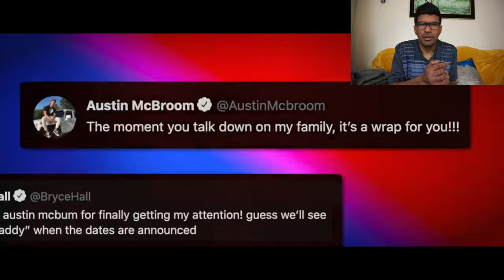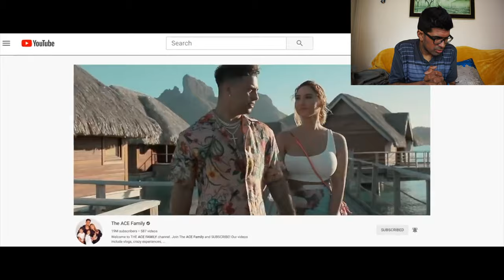Reacting to YouTube VS Tik Tok Official Trailer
Firstly Ramadan Mubarak to everyone. I'm just going to say right now the YouTube side will beat the Tik Tok side hands down. Also, turn on your post notification on !!!